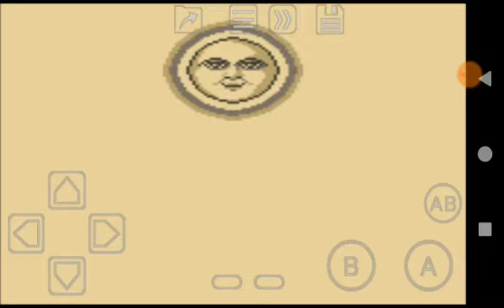Quarth (GB) Ending and Credits